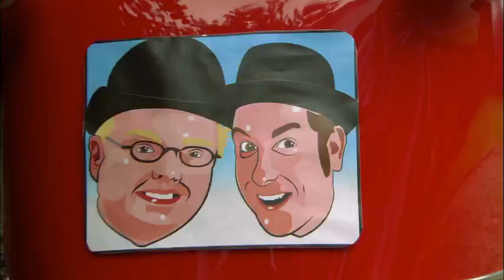Bunnytown | Two Best Friends | Raking Leaves | Disney Junior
Two best friends clean up the leaves on the lawn, but have a hard time finding a place to put them.